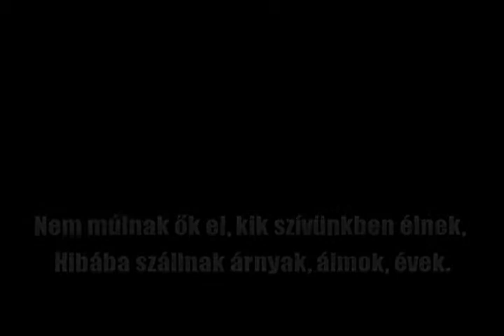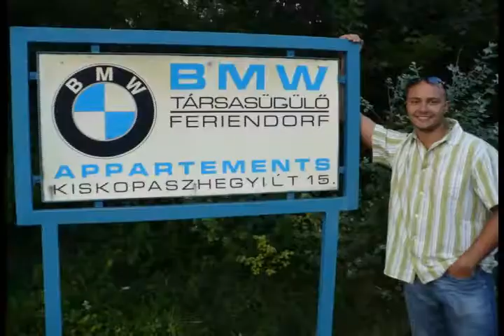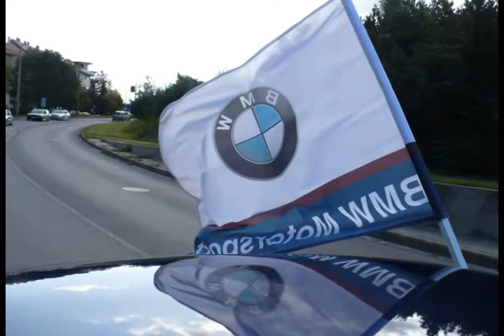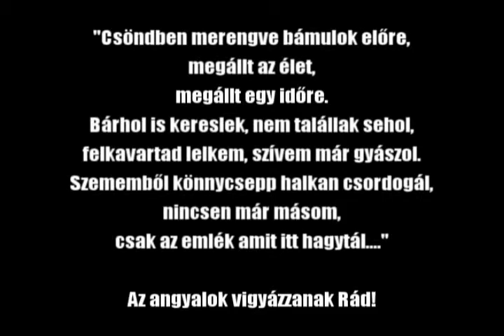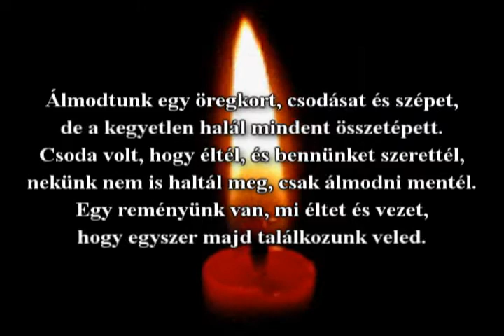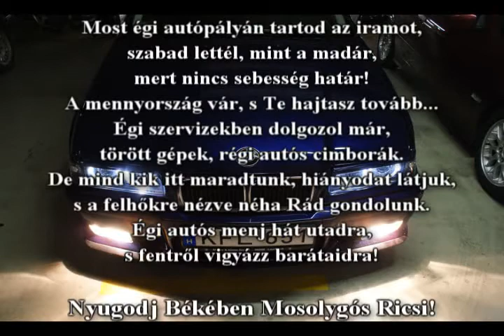Havasi Richárd Emlékére by F & K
Havasi Richárd Barátunk Emlékére!

Most égi autópályán tartod az iramot, szabad lettél, mint a madár, mert nincs sebesség határ! A mennyország vár, s Te hajtasz tovább...
Égi szervizekben dolgozol már, törött gépek, régi autós cimborák.
De mind kik itt maradtunk, hiányodat látjuk, s a felhőkre nézve néha Rád gondolunk.
Égi autós menj hát utadra, s fentről vigyázz barátaidra!

Nyugodj Békében Ricsi!